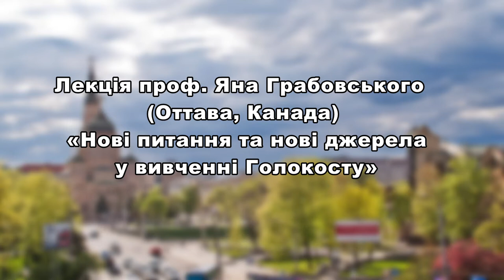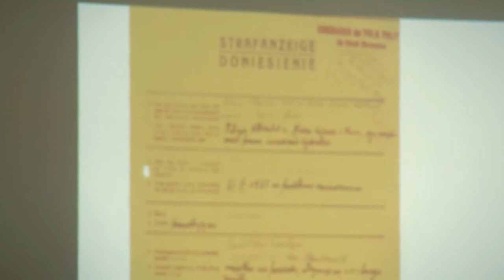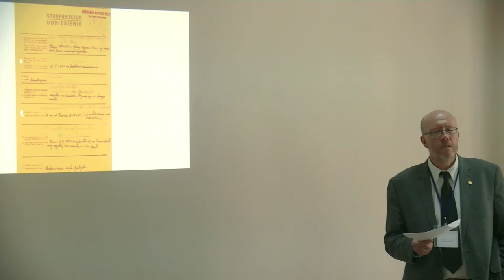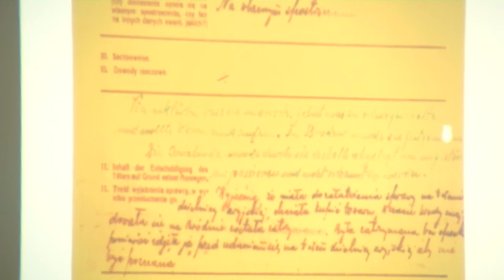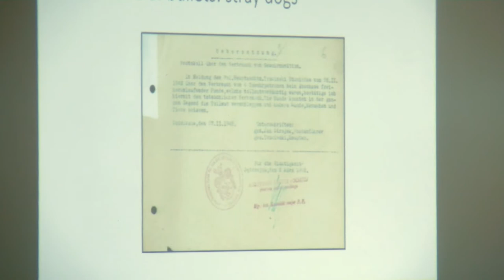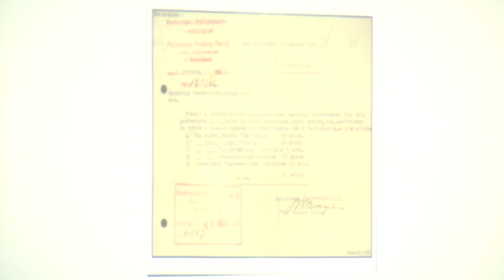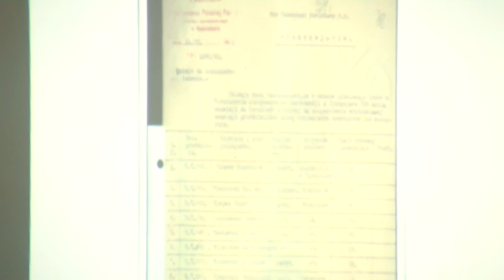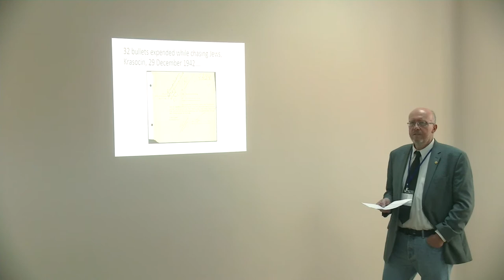New Questions and New Sources to the Study of the Holocaust | Lecture by Prof. Jan Grabowski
Keynote lecture by Prof. Jan Grabowski "New Questions and New Sources to the Study of the Holocaust" (Kharkiv, April 17) / Лекція проф. Яна Грабовського "Нові питання та нові джерела у вивченні Голокосту" (Харків, 17 квітня)